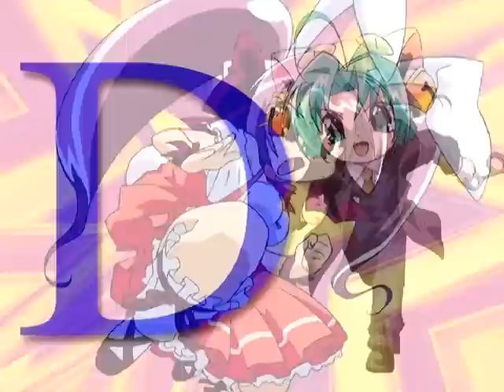Di Gi Charat - DUP Illustration Gallery